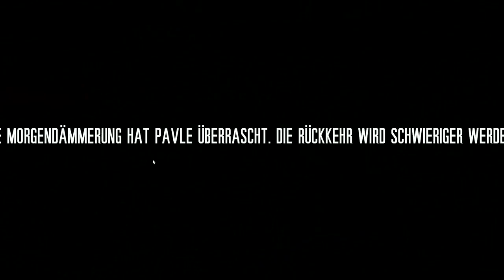This War of Mine Let's play Folge 26 Deutsch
Let's play This War of Mine. Es ist Krieg! Wir müssen in diesem Chaos überleben. Wir werden Plündern und Dinge selber herstellen, dies zu erreichen. Unser "zu Hause" ist ein zerbombtes Haus. Wir müssen es provisorisch sichern, damit wir Schutz finden.Hunger ist ein ständiger Begleiter im Krisengebiet.